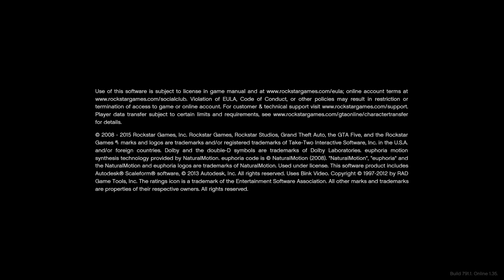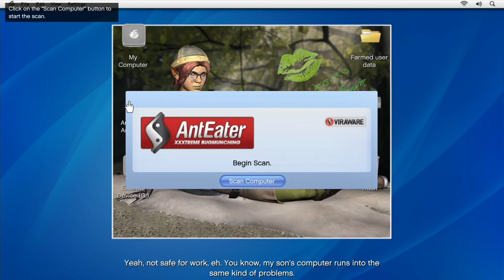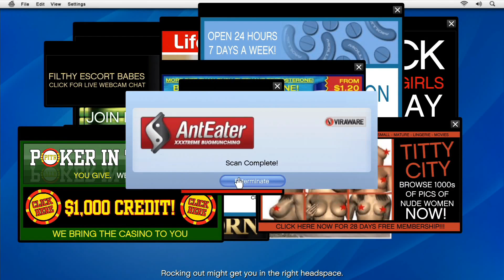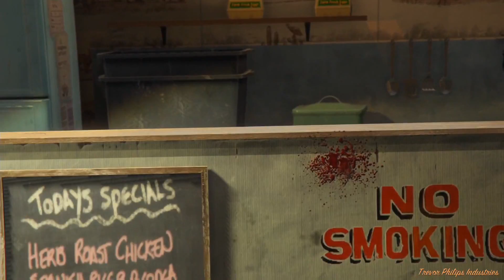Copie de 3G 298